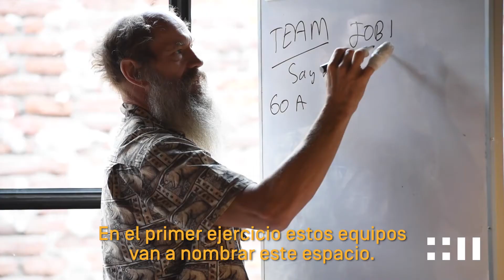Taller de Desarrollo de Productos con Alexander Slocum | Fundación Mustakis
En Recoleta, el día 28 de Septiembre, recibimos la visita del Profesor de MIT: Alexander Slocum; quien iluminó a todos con sus conocimientos y sus estrategias para desarrollar un producto, a través del TrabajoColaborativo y del DesarrolloComunitario.